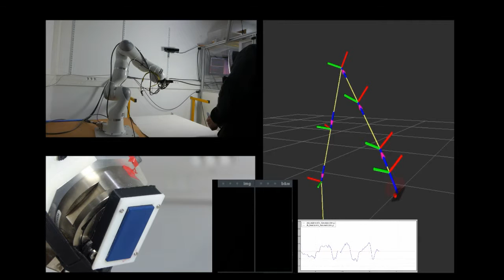Tactile Servoing: Control moment of force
This video presents our contribution in area of tactile based control -- control robot arms/hands that are in contact with environment. Purpose: ISER2016 conference in Japan.